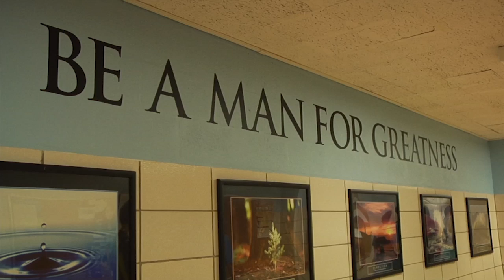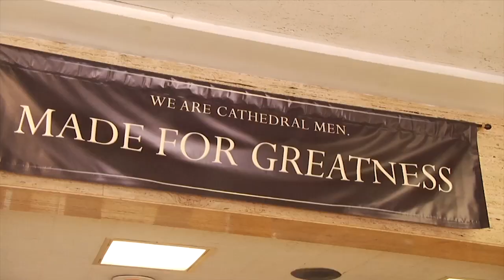Cathedral Prep Faculty Prepares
Currents correspondent Tim Harfmann, a Cathedral Prep alumnus, visits his alma mater as the Elmhurst, Queens school's faculty prepares for returning students.